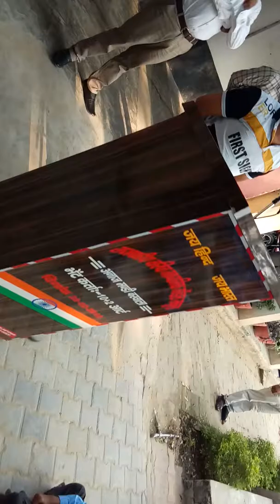G.S.S.S अनाज मंडी स्कूल बरवाला में जलशक्ति अभियान पर उद्धबोधन